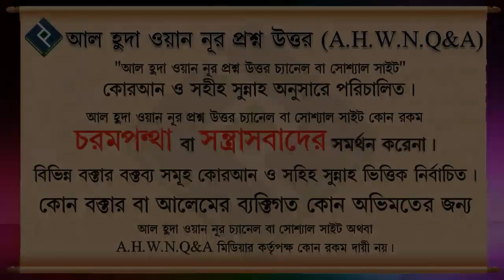তাহিয়াতূল ওযুর নামাজের ফযিলত ᴴᴰ┇শাইখ মুহাম্মদ মুস্তফা কামাল